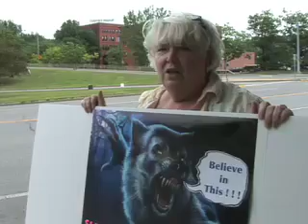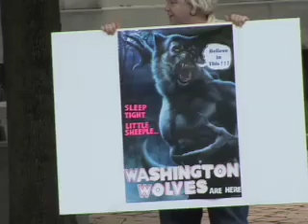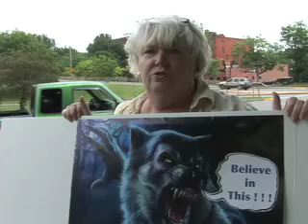Local group protests big goverment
Utica, N.Y., July 17, 2009- The Utica 912er's stand out side the federal court house protesting the new health care plan that President Obama recently submitted to congress.

The group claims to be non-partisan and calls for the government to go back to the original ideas found in the Constitution.